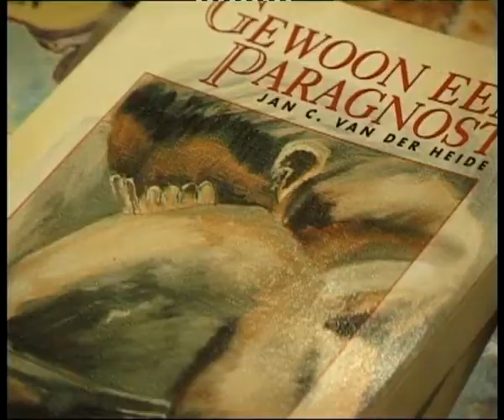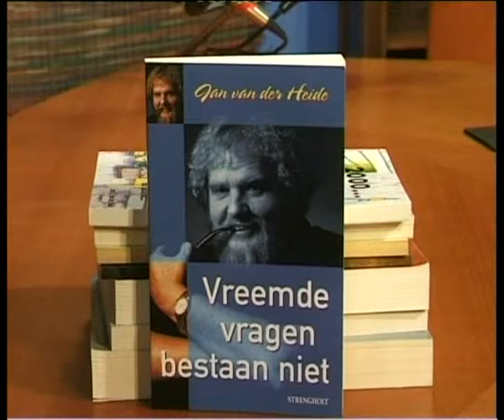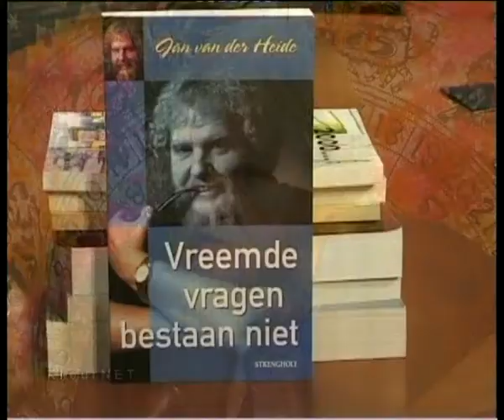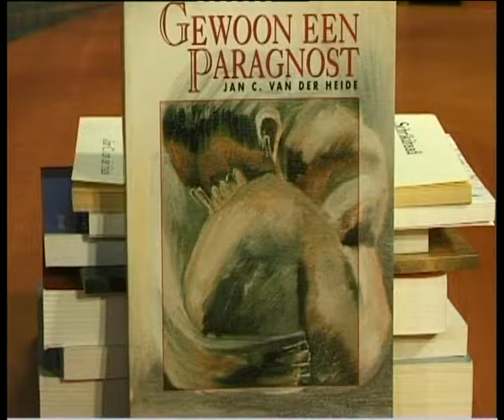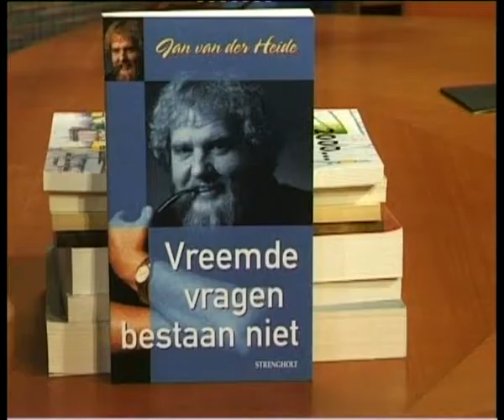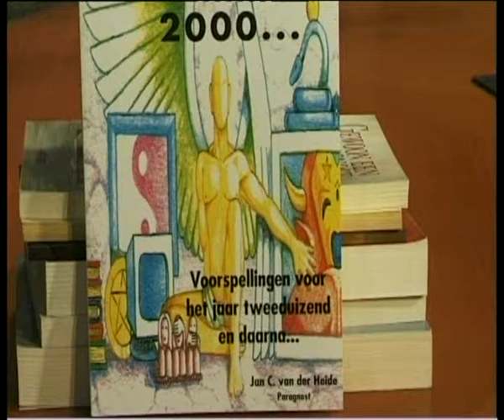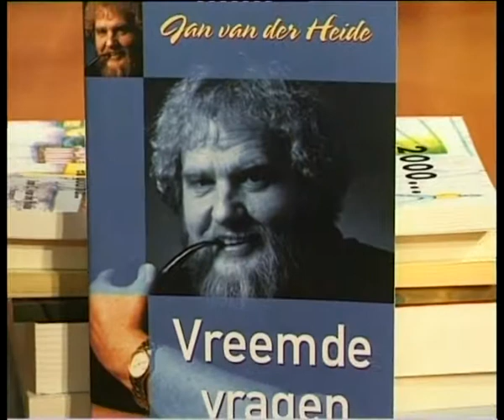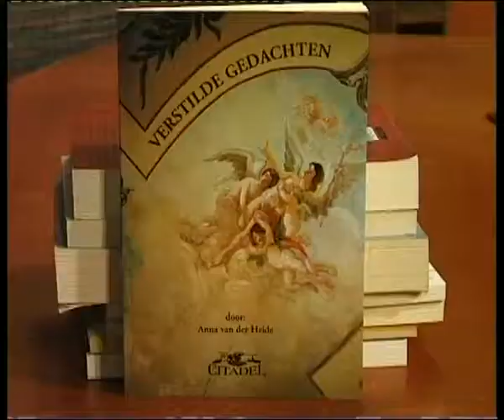Heleen Vermeer Jan vd Heide hypnose paravisie bussum 28mei 2000